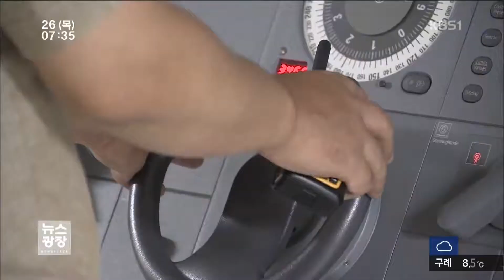[뉴스] 세월호 사고 모의실험 은폐의혹 '일파만파'_광주KBS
- 선체조사위원 1명 사퇴서 제출
 - 유가족 왜곡 우려 여전... 추가 배제 요구